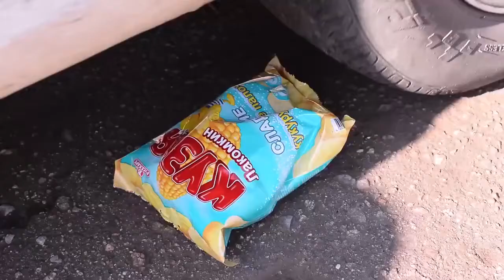Crushing Crunchy & Soft Things by Car! :The cattle man put tableware and toys under the wheels,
Tire Crushing Compilation Oddly Satisfying videos

crushing car